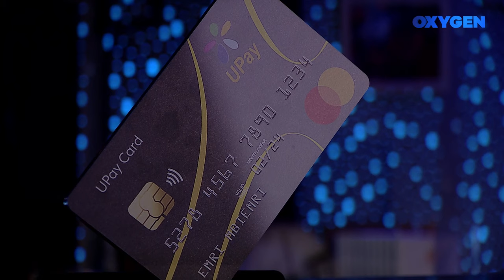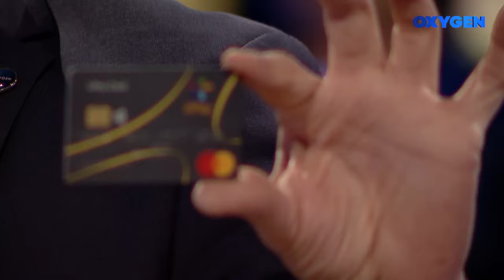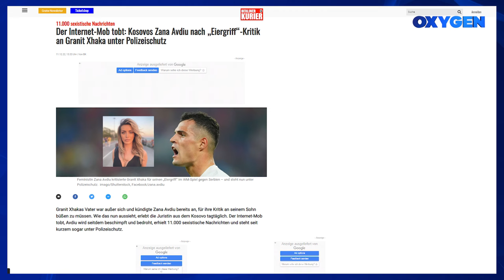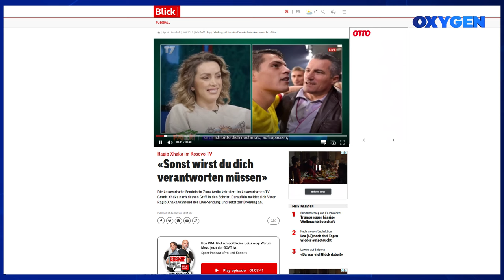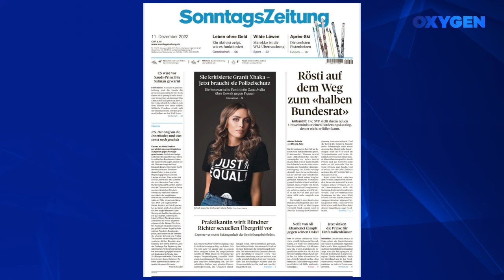OXYGEN Pjesa 1 - Zana Avdiu 07.01.2023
E ftuar: Zana Avdiu